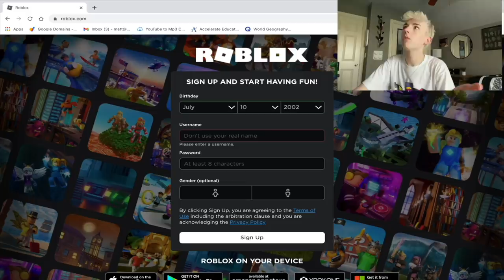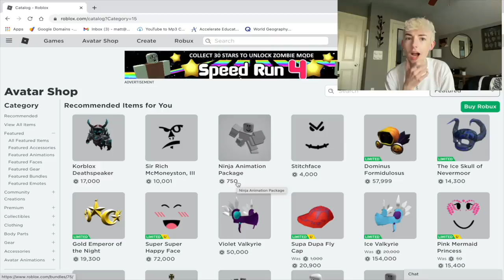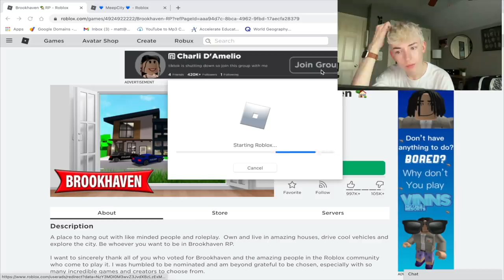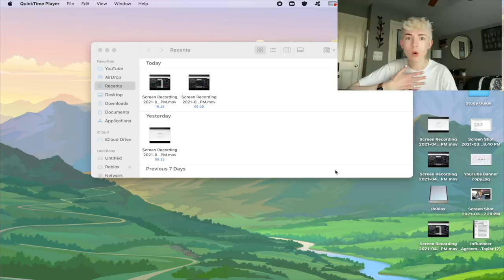i don't understand roblox.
hello, i don't know how its been like 3 months since i posted.. oops :)